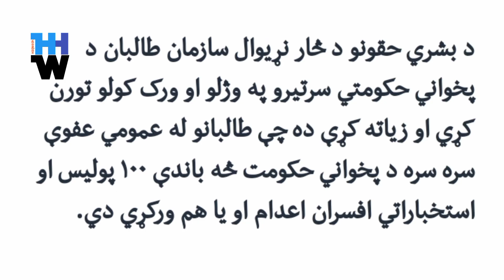کابل ته د طالبانو د ننوتلو په وخت څه پېښ شول | What happened when the Taliban# entered Kabul?